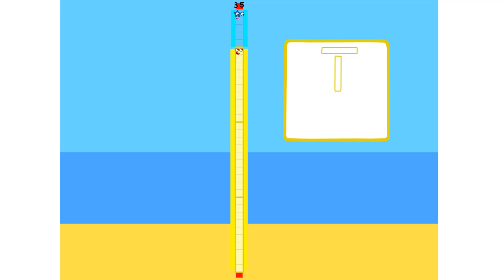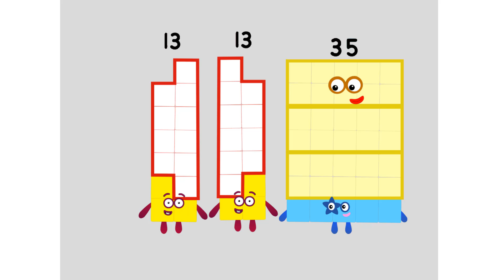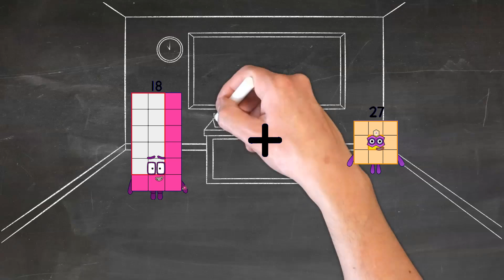Numberblocks Math: Numberblocks Series 7 | Numberblocks Series 7 Step Squad | LEVEL 2 | #538